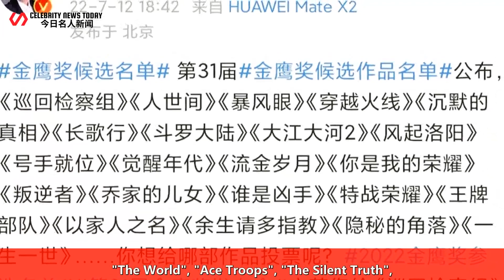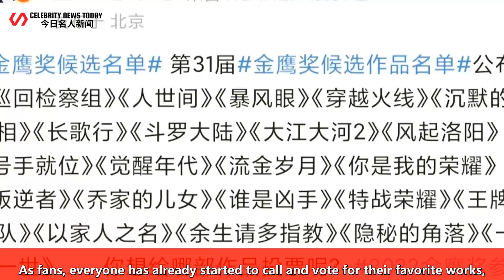The film and television producer announced the shortlist for the "Golden Eagle Award", and Xiao Zhan